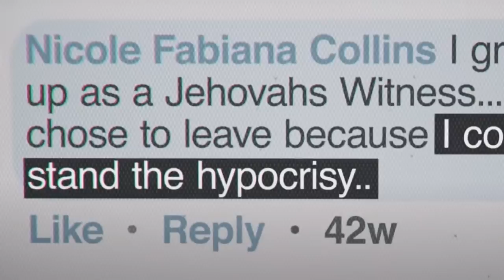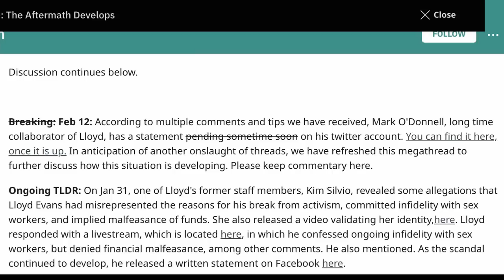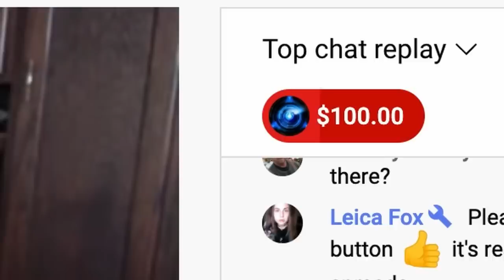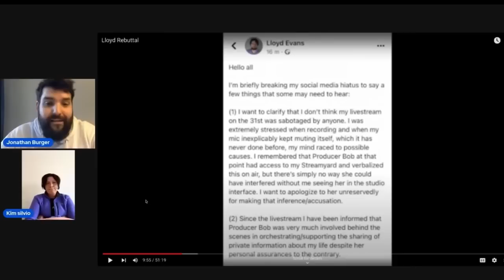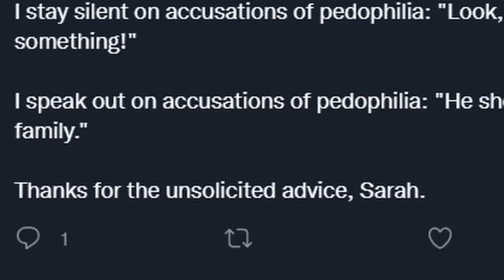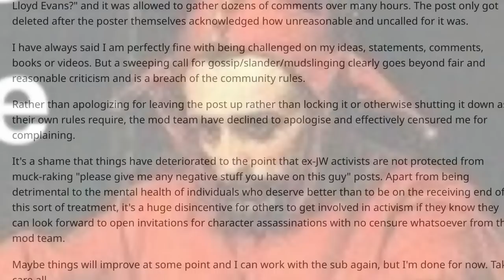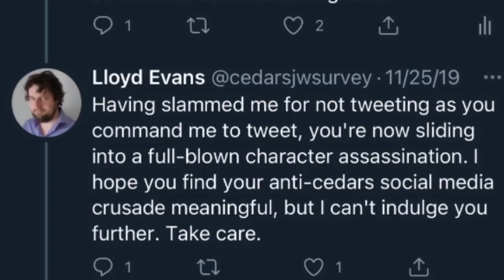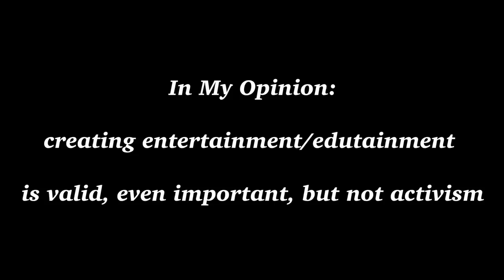Explaining the Lloyd Evans Scandal (And Why it Matters)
00:00 Intro
07:22 - Kim’s Statement
10:17 - Breaking Down Kim’s Statement
15:30 - Lloyd’s Livestream
35:38 - Lloyd’s Facebook Post
42:16 - Thailand
52:10 - The Branch Rep
56:37 - The One Where Lloyd Tried to Publish His Own Edition of Crisis of Conscience
1:01:27- The Pattern
1:03:17 - Fire and Fury
1:07:35 - Iffy/False Claims
1:18:03 - What’s it all mean?